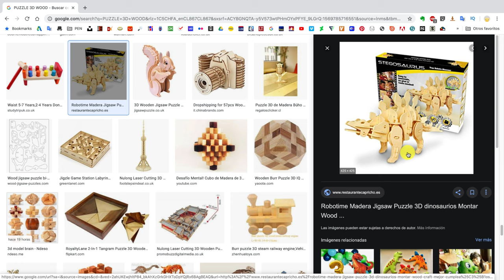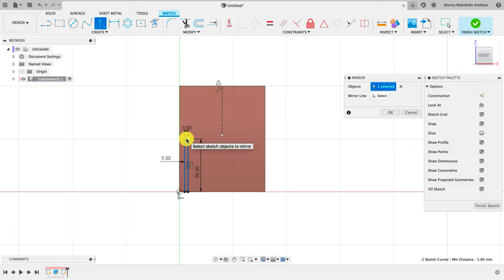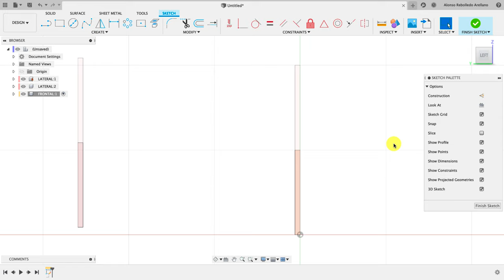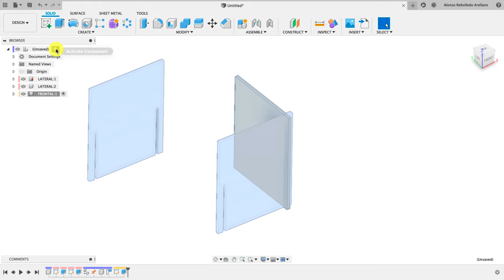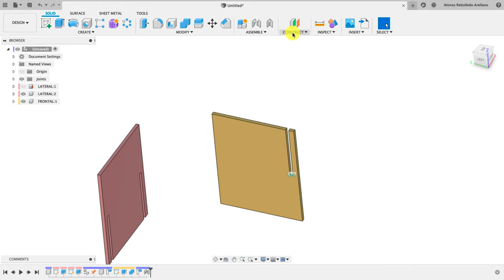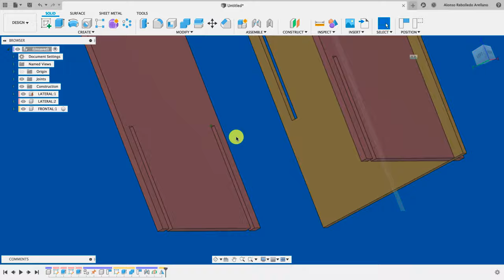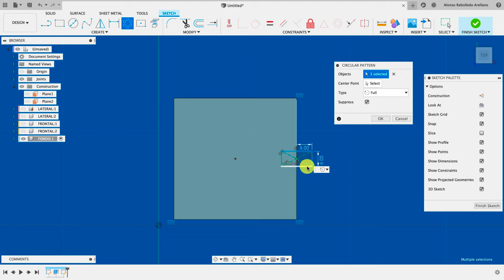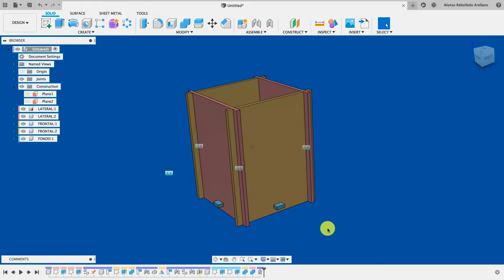FUSION 360 #168: CAJA con COMBINE